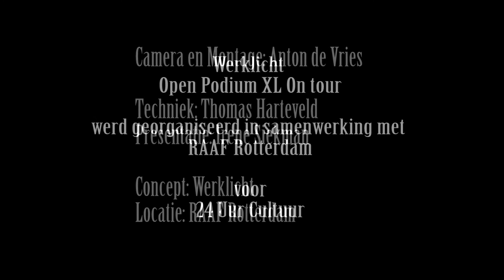Werklicht, Open Podium XL @ RAAF, 13 september 2014, Conchita Wurst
Elke tweede zaterdag van de even maanden is er een Open Podium in Theaterwerkplaats Werklicht.
Speciaal voor 24 uur cultuur was er een extra XL editie, On Tour, bij RAAF Rotterdam.